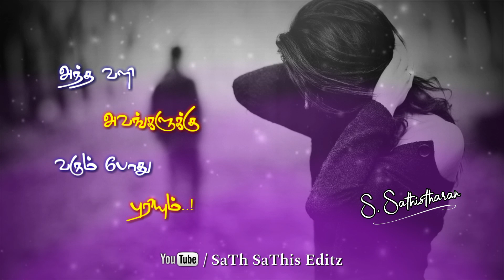Tamil Love Failure Whatsapp Status Lyrics || Sad Dialogue || Sad Quotes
Daily Upload Tamil Whatsapp Status Video & Tamil Quotes Video